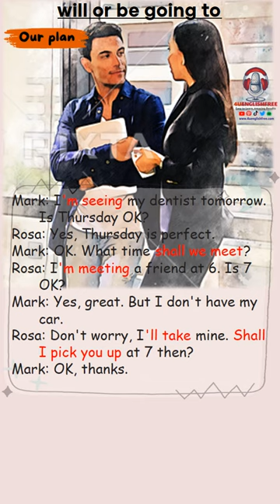English stories | Our Plan | English Grammar - will or be going to englishgrammar